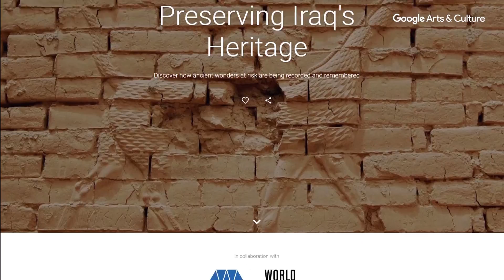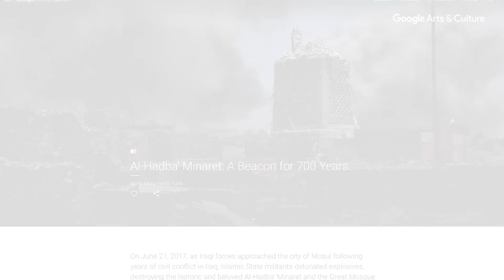Preserving Iraq's Heritage with World Monuments Fund | Google Arts & Culture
The  World Monuments Fund’s “Preserving Iraq’s Heritage” project showcases the efforts towards preserving Iraq´s cultural heritage amid human conflict and war.